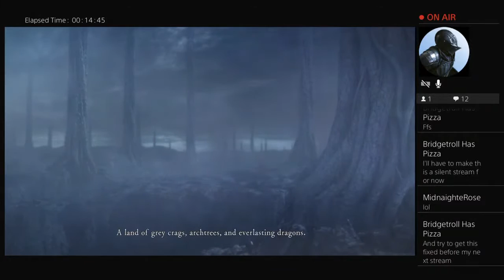Kresnik, Chosen Undead || Dark Souls Remastered #1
Time to git gud